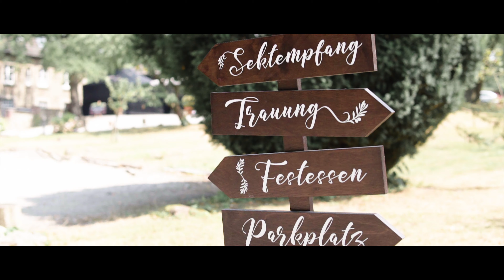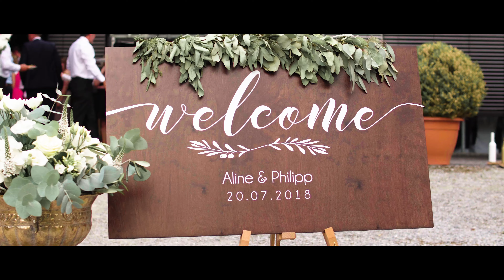Rührende Rede des Vaters / Hochzeitsfilm Aline & Philipp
Wundervoll romantische Hochzeit im Schloss Linnep.

MEINE KAMERA FÜR HOCHZEITEN ➤
MEINE ALTERNATIVKAMERA ➤
MEIN OBJEKTIV FÜR HOCHZEITEN ➤

MEIN MIKRO FÜR HOCHZEITEN ➤

Videoaufnahme und - schnitt von Agape Fotografie